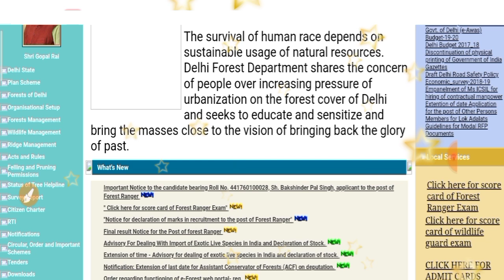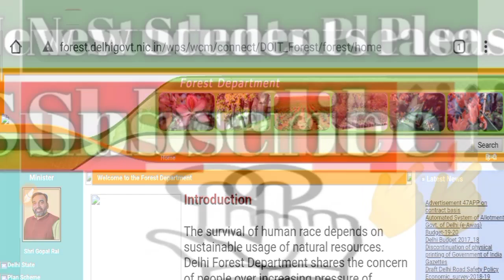Delhi Forest Guard Written Exam Date admit card बड़ी खबर | gov exam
etc.Classes

DelhiPolice
Sarkari naukri Update
Sarkari job
Sarkari result
Sarkari result

Sarkari Naukri
government job
Sarkari Naukri